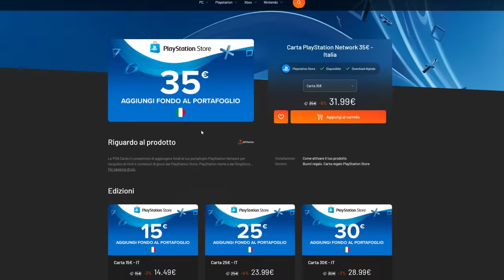SIAMO DISPERATI! - A Difficult Game About Climbing GAMEPLAY ITA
Doveva arrivare anche per noi il momento di provarlo. E possiamo dire che, da sadici e masochisti quali siamo (a volte) abbiamo provato anche un malcelato piacere a giocarci.
ADV